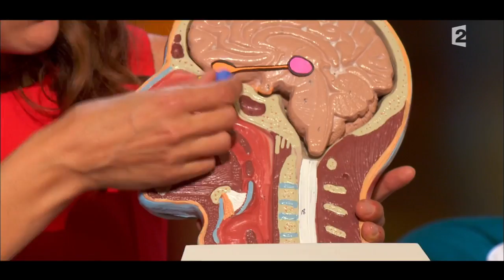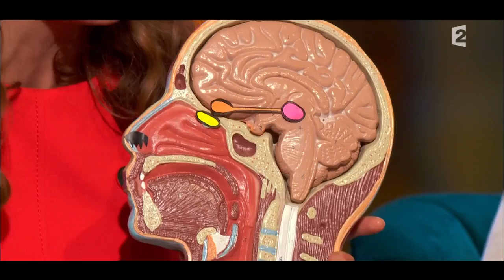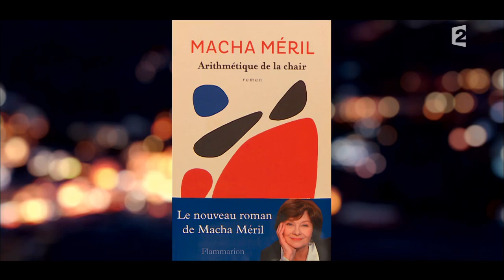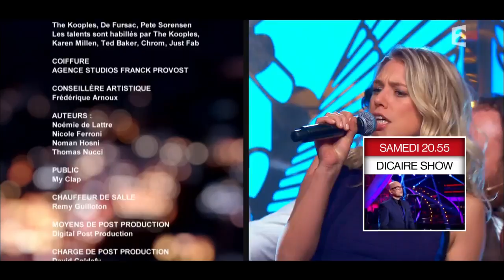Intégrale Folie passagère 9 mars 2016 : Macha Meril et Philippe Lellouche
Avec Macha Méril et Philippe Lellouche. Retrouvez les temps forts de l'émission Folie Passagère du 9 mars 2016 :

Amoureuse impénitente, Macha Méril a la passion des belles histoires. Les films, les livres, la vie de cette princesse russe sont des aventures romanesques.
Philippe Lellouche, quant à lui, n'a pas ménagé ses efforts pour réaliser son rêve d'être un jour comédien. Et avec Roland Salesse et Paul Landowski.

Plongez dans un moment de Folie Passagère, la nouvelle émission de Frédéric Lopez (Rendez-vous en Terre Inconnue, la Parenthèse Inattendue). Chaque semaine, Frédéric et sa troupe de personnages haut en couleurs reçoivent des comédiens, des sportifs, des artistes, des savants et des français formidables qui ont eu la chance de réaliser leur rêve. Le présentateur vous invite à découvrir avec lui le film de la vie de ses invités : les images marquantes de leur enfance, les obstacles qu'ils et qu'elles ont rencontrés sur leur chemin... ainsi que les plus beaux moments de leur vie.

L'émission est diffusée sur France 2 le mercredi en seconde partie de soirée.

Sur la chaîne de Folie Passagère, vous retrouverez chaque jeudi les meilleurs moments de l'émission en replay, les intégrales et les interviews ainsi que les séquences d'Alexandre Jardin, Nicole Ferroni, Noémie de Lattre, Noman Hosni, Thomas Nucci, Aurore Delplace et Gigi McFarlane.